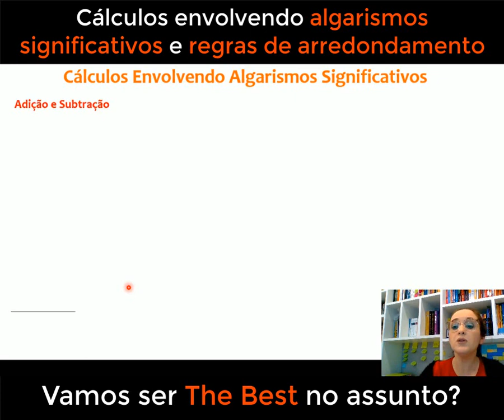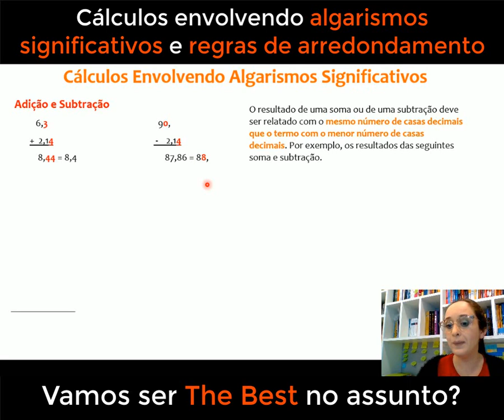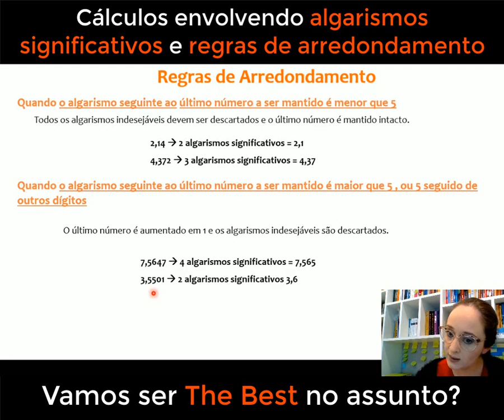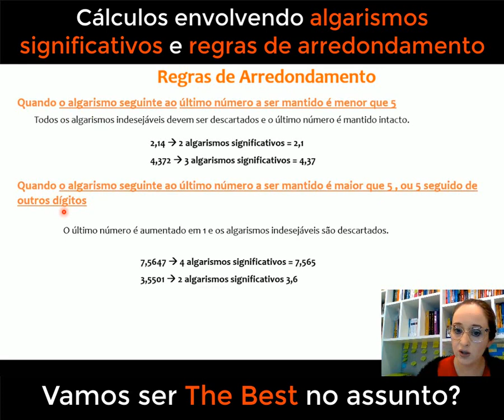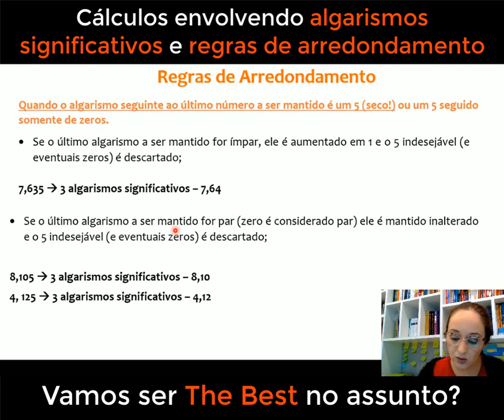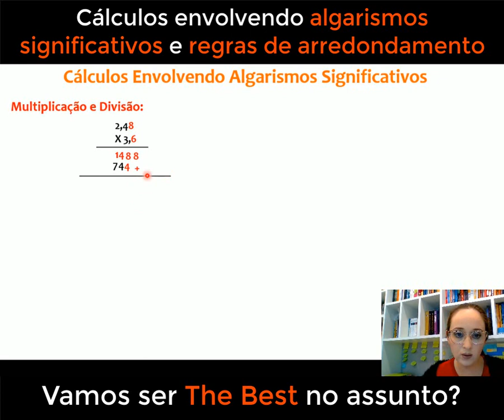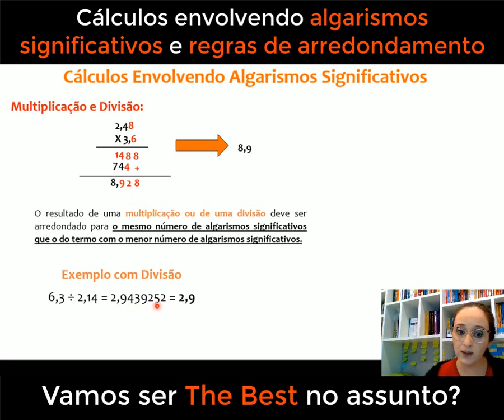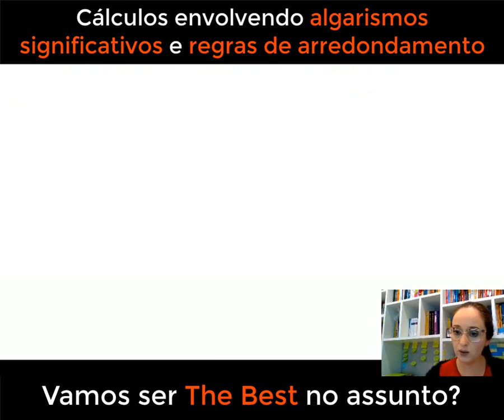Operações matemáticas envolvendo ALGARISMOS SIGNIFICATIVOS e REGRAS DE ARREDONDAMENTO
Bem-vindo ao canal do Youtube para estudantes universitários de Química! Neste vídeo esclarecedor, abordaremos um tema essencial: "Operações Matemáticas Envolvendo Algarismos Significativos e Regras de Arredondamento". Aprenda como realizar cálculos precisos e consistentes em seus experimentos e análises químicas, garantindo a exatidão dos resultados e evitando erros comuns. Desenvolva suas habilidades em lidar com algarismos significativos e domine as regras de arredondamento para obter medidas confiáveis e bem fundamentadas. Prepare-se para elevar seu conhecimento em Química e aprimorar suas técnicas matemáticas neste conteúdo imperdível! Não se esqueça de se inscrever, curtir e compartilhar para acompanhar todas as novidades em nossa jornada acadêmica. Vamos juntos rumo ao sucesso na Química!